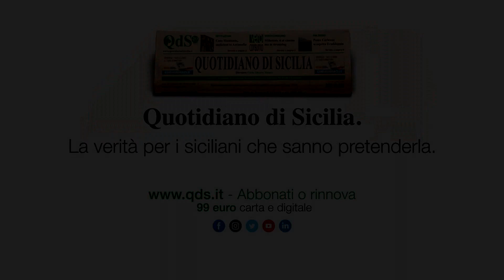L'Italia vista da Sud: un Paese da ribaltare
La 26esima puntata del Cittadino Protagonista il direttore Carlo Alberto Tregua la dedica alla campagna lanciata dal QdS "L'Italia vista da Sud" che ha l’obiettivo – ambizioso, lo ammettiamo – di cambiare il paradigma della comunicazione nazionale visto finora. Quello che ha messo al primo posto sempre il Nord e nel corso dei decenni si è dimenticato – o, peggio, ha volutamente ignorato – il Meridione